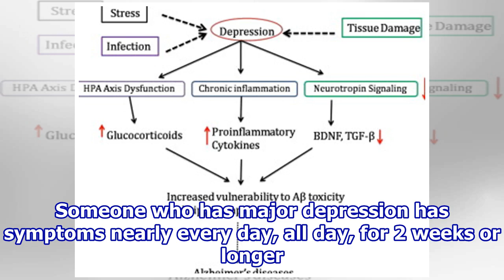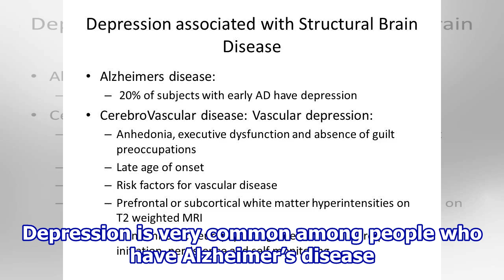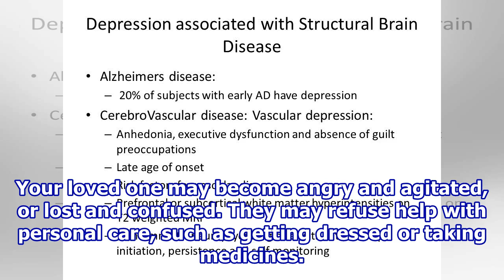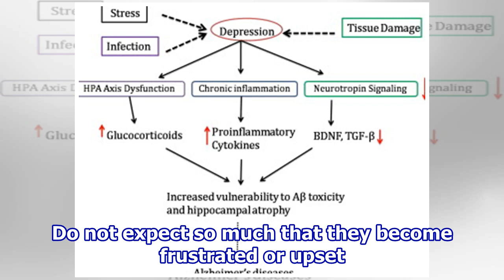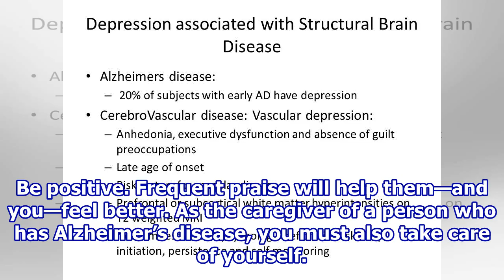Depression and Alzheimer’s Disease